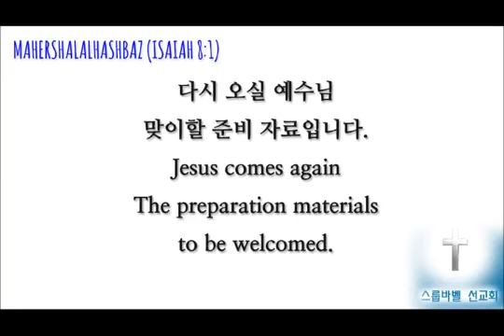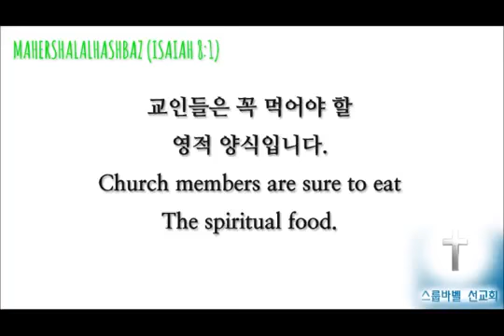스룹바벨 선교회 20170409 D 아모스05장20151004 속도UP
[주일 새벽 설교] 아모스 05장 : 재앙 중에 살 길 2017/04/09 Lord's day(Sunday) Dawn

2015년 10월 4일

5th Floor, 18, Guksabong 1-gil, Dongjak-gu, Seoul, Korea